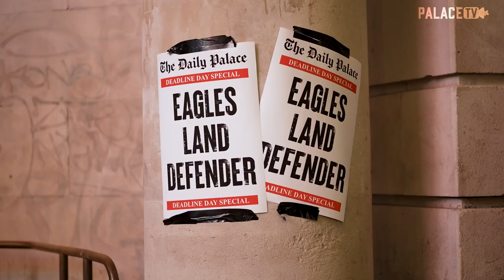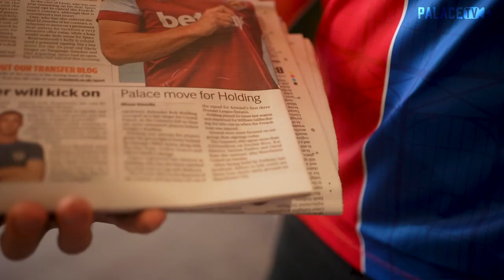Rob Holding speaks after moving from Arsenal to Palace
Centre-back Rob Holding sits down for his first interview after swapping north London for south London.

The 27-year-old Premier League player has signed a three-year deal with the Eagles.